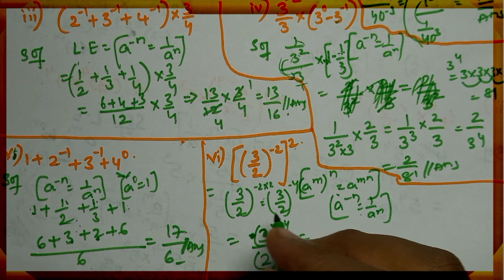Class 8 ||Chapter : 4|| Ex : 1 Que No: 4 Exponents and Powers ||Maths|| AP & TS || CBSE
||CLASS 8|| Chapter 4 Exercise :- 1 Exponents and Powers Question No: 4

is Explained in very easy method.